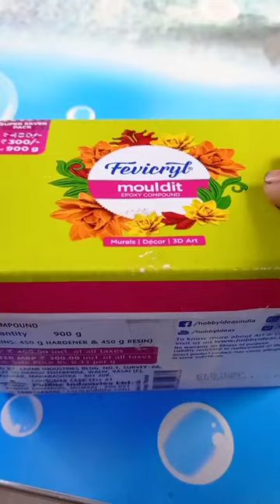Discover the Surprising New Way to Tell Time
this is a Diy Idea for making a beautiful creative electronic analog wall clock.
I have used acrylic paint, MDF board & Epoxy clay.